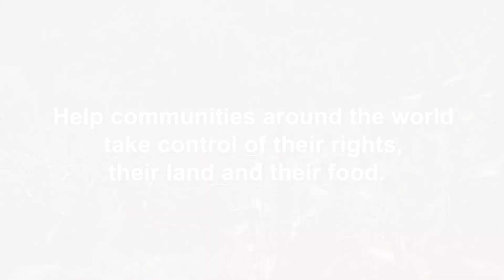How Can Food Repair the World? Activists Speak Out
Around the world, rural and Indigenous communities are working to repair the world — with food.
The challenges they face are immense: industrial development, commercial farming and accelerating climate change are all damaging the land that these communities have farmed for generations.
But American Jewish World Service is supporting activist organizations to fight back. These activists are working with their communities to grow diverse and healthy foods to be sold in local marketplaces, allowing farmers to earn a sustainable living, retain their cultures and preserve the land they depend on.
We asked three activists to show us how they’re defending their communities’ rights to food sovereignty: taking control of their land, their food and their very survival. Travel with us to El Salvador, Mexico and Thailand to see what food sovereignty looks like in action.